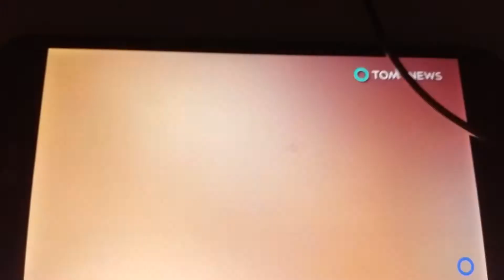Hallucination Controversy Fail: HSUS investigation reveals tiger was whipped 31 times in 2 mins